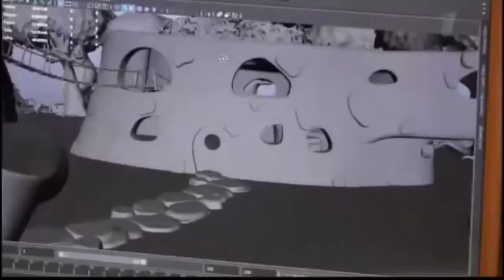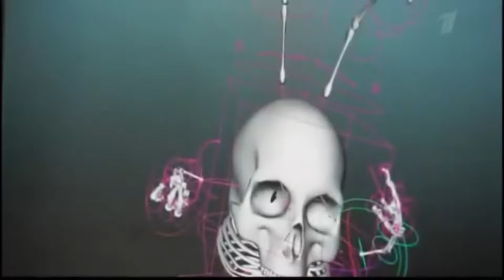Подборка от poiskfilmov #1/ Кто спрашивает